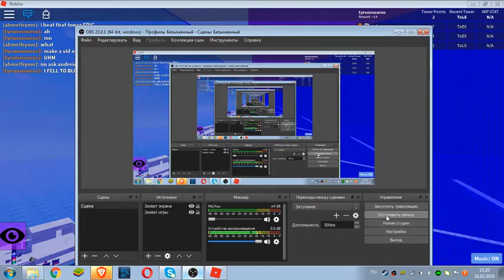ULTRASUPEROMEGA FAIL ON TODDC (AToEO)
NOOOOOOOOOOOOOOOOOOOOOOOOOOOOOOOOOOOOOOOOOOOOOOOOOOOOOOOOOOOOOOOOOOOOOOOOOOOOOOOOOOOOOOOOOOOOOOOO